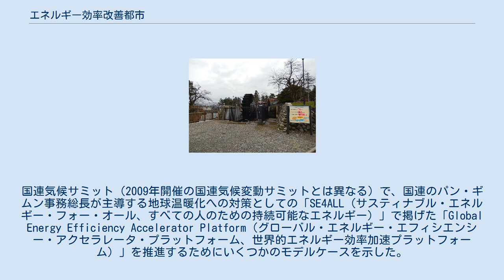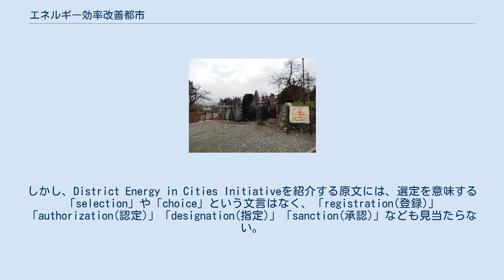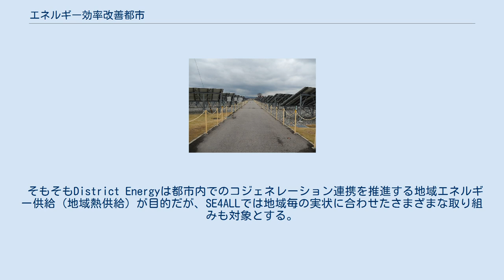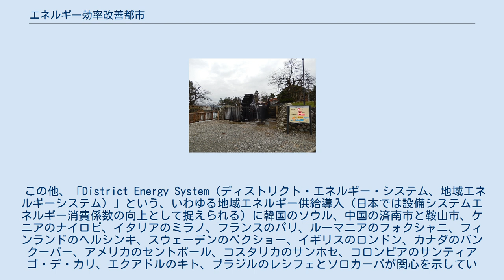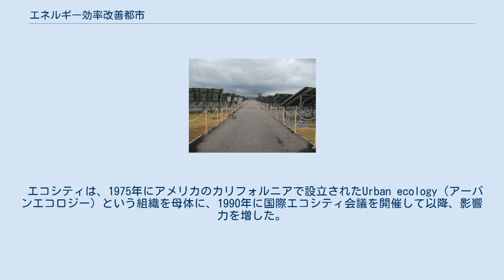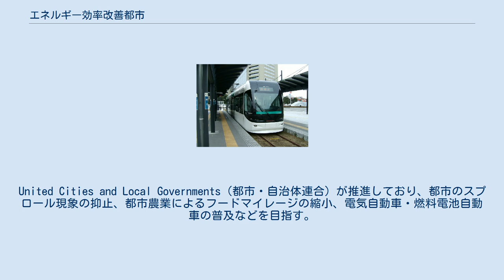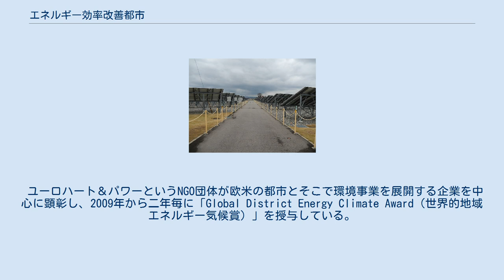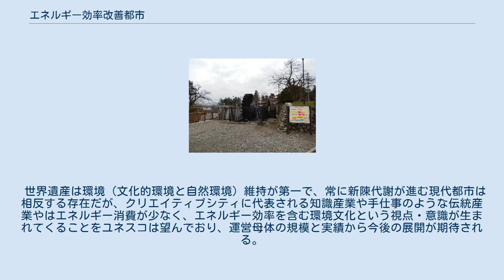エネルギー効率改善都市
エネルギー効率改善都市（エネルギーこうりつかいぜんとし）とは、2014年9月23日に開催された国連の気候サミットで採択された、エネルギー効率およびエネルギーの経済効率向上に具体的な取り組みを実行している都市を顕彰したものであり、日本では富山市が唯一の対象となっている。
 エネルギー効率改善都市という呼称は日本が独自に訳した造語である。
国連気候サミット（2009年開催の国連気候変動サミットとは異なる）で、国連のパン・ギムン事務総長が主導する地球温暖化への対策としての「SE4ALL（サスティナブル・エネルギー・フォー・オール、すべての人のための持続可能なエネルギー）」で掲げた「Global Energy Efficiency Accelerator Platform（グローバル・エネルギー・エフィシエンシー・アクセラレータ・プラットフォーム、世界的エネルギー効率加速プラットフォーム）」を推進するためにいくつかのモデルケースを示した。
 その中の一つ「District Energy in Cities Initiative（ディストリクト・エネルギー・イン・シティズ・イチシアチブ、都市主導の地域エネルギー）」を促進するにあたり、先行事例となる実践都市・模範都市としてアメリカのミルウォーキー、メキシコのメキシコシティ、ペルーのリマ、デンマークのコペンハーゲン、そして富山市の名が上げられた。
これをもって日本では「エネルギー効率改善都市」と命名した。
この和名を富山市では公式に採用しているが、当初は政府や外務省・環境省では用いていなかった。
 その語源は、2014年（平成26年）7月29日に外務省参与で地球環境問題担当大使の堀江正彦が富山市を視察訪問した際、「富山市が世界のエネルギー効率改善のモデル都市になるよう期待している」との発言が報道され、その文中で既に「エネルギー効率改善都市」と記されている。
これは、同月15日に富山市を視察訪問したSE4ALLニューヨーク事務所代表の高田実から「富山市を国連気候サミットへ招待する」と連絡をうけ、富山市側に報告した経緯によるものであった。
9月1日の富山市長による記者会見では、「国際連合 気候サミットにおける「エネルギー効率改善都市」特別セッションへの出席について」と正式にエネルギー効率改善都市の名称を用いている。
 関係者の視察が相次いだ常西用水発電所 一方、初報から「国連が選定するエネルギー効率改善都市」と記載され、富山市も「選定」と称したことから、一般には「認定・登録された」と誤認波及した。
選定という言い方は、富山市が2008年（平成20年）に第一期の環境モデル都市に「選定」されたことが影響していると思われる。
しかし、District Energy in Cities Initiativeを紹介する原文には、選定を意味する「selection」や「choice」という文言はなく、「registration(登録)」「authorization(認定)」「designation(指定)」「sanction(承認)」なども見当たらない。
そもそもエネルギー効率改善都市は世界遺産のような条約に基づく保護根拠もなければ、登録制でもない。
エネルギー効率改善都市の手本として紹介された5つの都市は「顕彰された」とするのが妥当である。
 さらに、ポーランドのワルシャワ、ブータンのティンプー、マレーシアのイスカンダル地域（計画地区）などもエネルギー効率改善都市に選定されたとの報道もあったが、こちらも原文では「participating」とあり、選定されたというよりは「（自ら）参加の意思を表明した」ものであり、富山市と同等に扱うことなど解釈に語弊がある。
 そもそもDistrict Energyは都市内でのコジェネレーション連携を推進する地域エネルギー供給（地域熱供給）が目的だが、SE4ALLでは地域毎の実状に合わせたさまざまな取り組みも対象とする。
 いわゆるエネルギー効率改善都市に選定された5つの都市は、それぞれに省エネルギーへの取り組みや再生可能エネルギーの導入などを積極的に実施している。
その上でミルウォーキーは下水管社会主義で、メキシコシティは大気汚染対策で、リマはUNIDO（国際連合工業開発機関）のISID（包摂的で持続可能な工業開発）による「貧困や環境問題対策を盛り込んだリマ宣言」の履行、コペンハーゲンは自転車社会の展開でEUによる欧州グリーン首都賞に選定、そして...